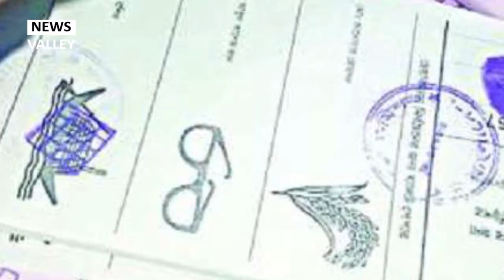এইমাত্র পাওয়া: ঐক্যফ্রন্টের তিন কর্মসূচি !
নির্বাচন কমিশন (ইসি) জনগণের সঙ্গে প্রতারণা করেছে বলে মন্তব্য করেছেন বিএনপির মহাসচিব মির্জা ফখরুল ইসলাম আলমগীর।
মঙ্গলবার বিকাল রাজধানীর বেইলি রোডে ড. কামাল হোসেনের বাসবভনে জাতীয় ঐক্যফ্রন্টের বৈঠক শেষে সাংবাদিক ব্রিফিংয়ে তিনি এ কথা বলেন।
জাতীয় ঐক্যফ্রন্টের মুখপাত্র মির্জা ফখরুল বলেন, ইসি ভোটারদের সঙ্গে প্রতারণা করে প্রহসনের নির্বাচন করেছে। যেই নির্বাচনে ভোট ডাকাতি হয়েছে, কেন্দ্র দখল হয়েছে, আগেই ব্যালট পেপারে সিল মারা হয়েছে।
তিনি বলেন, সেনাবাহিনীকে নিস্ক্রিয় করে একাদশ নির্বাচনকে প্রহসনে পরিণত করেছে সরকার। এই নির্বাচন গোটা জাতি প্রত্যাখ্যান করেছে। আমরা পুননির্বাচন দাবি করছি।
মির্জা ফখরুল ঐক্যফ্রন্টের পক্ষ থেকে কর্মসূচি ঘোষণা করেন। কর্মসূচির মধ্যে রয়েছে জাতীয় সংলাপ, নির্বাচনী ট্রাইব্যুনালে মামলা ও জনমত তৈরিতে ঐক্যফ্রন্ট নেতাদের বিভিন্ন জেলা সফর।
এর আগে বিকাল ৪টায় ড. কামাল হোসেনের বেইলি রোড়ের বাসবভনে এ বৈঠক শুরু হয়। দেড় ঘণ্টারও বেশি সময় ধরে চলা বৈঠকে নির্বাচন পরবর্তী কর্মসূচি ও ভোটের ফল নিয়ে মামলা ও ভোট কারচুপির অভিযোগ কূটনীতিকদের অবহিত করার বিষয়ে আলোচনা হয়েছে।
বৈঠকে উপস্থিত ছিলেন ঐক্যফ্রন্টের শীর্ষ নেতা ড. কামাল হোসেন, মুখপাত্র ও বিএনপির মহাসচিব মির্জা ফখরুল ইসলাম আলমগীর, কৃষক শ্রমিক জনতা লীগের সভাপতি বঙ্গবীর আবদুল কাদের সিদ্দিকী বীরউত্তম, গণফোরামের কার্যকরী সভাপতি অ্যাডভোকেট সুব্রত চৌধুরী, সভাপতিমণ্ডলীর সদস্য জগলুল হায়দার আফ্রিক, নাগরিক ঐক্যের সমন্বয়ক শহীদুল্লাহ কায়সার।